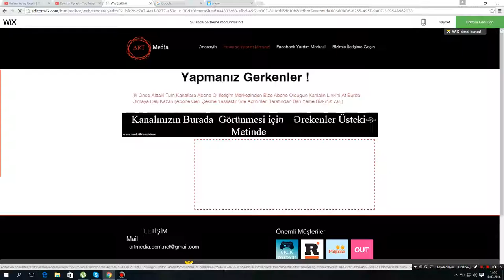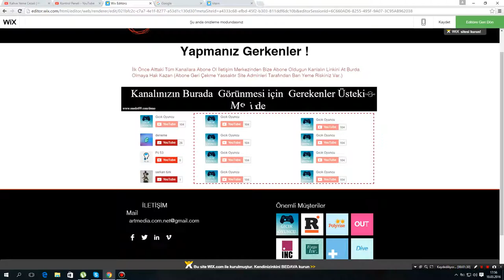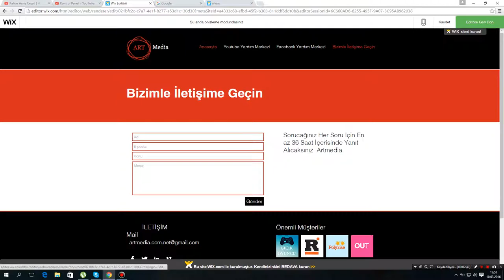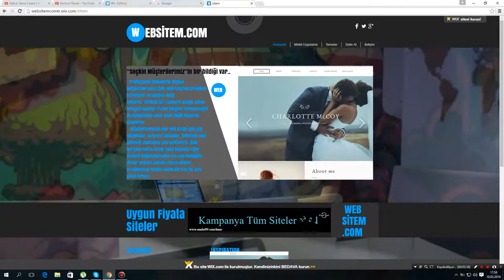Youtube Abone Arttırma Platformu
Merhaba Arkadaşlar Sizlere Yeni Açmış Olduğum Artmedia Adındaki Sosyal Abone Ve Beğeni Nasıl Yapılır Onu İnceliyoruz İyi seyirler .